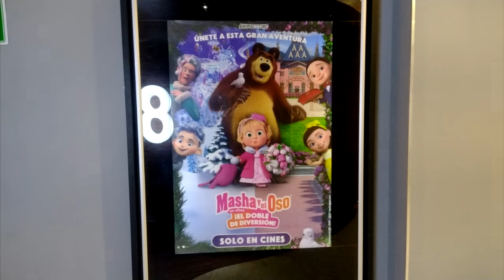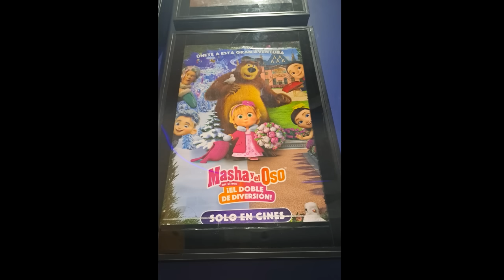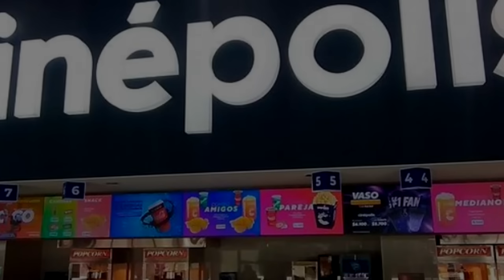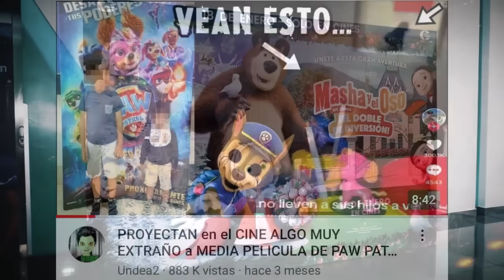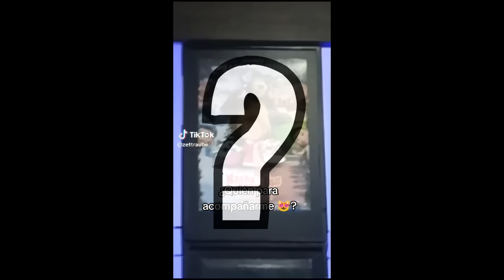ALGO MUY EXTRAÑO ACABA DE OCURRIR en el ESTRENO de MASHA Y EL OSO LA PELICULA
Vean lo que acaba de pasar...